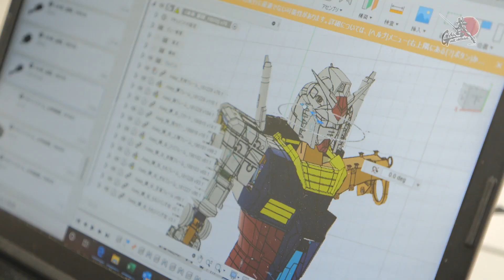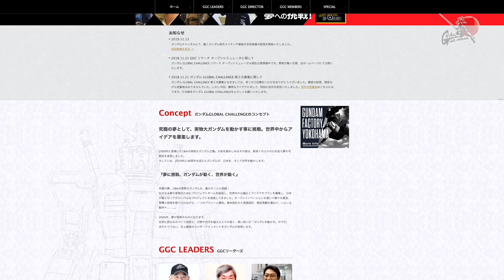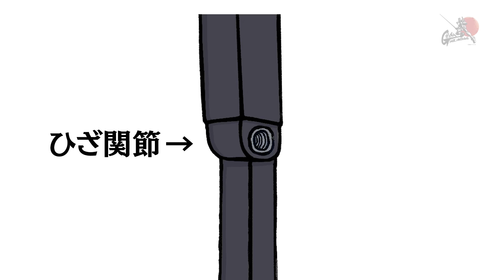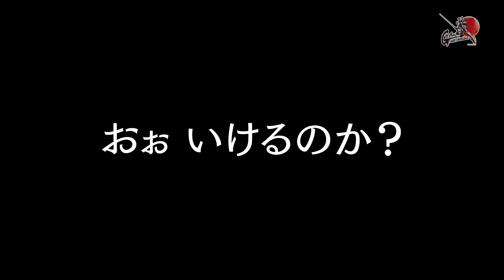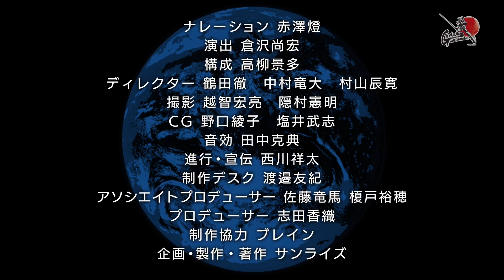動くのか？ガンダム 夢への挑戦！│ 第4話／Making Of “Moving Gundam” -The Dream Challenge EP.4 [4/22]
2014年に立ち上がった、実物大ガンダムを動かすプロジェクト「ガンダムGLOBAL CHALLENGE」のメイキング番組。 18mの実物大（設定上）のガンダムをどう「動かす」のか？動かせるのか？

【第4話】MR.イェス
今回は、ガンダムの動きに直結する超重要パーツ「減速機」について！
そしてなんと、ガンダムのために会社を辞めちゃった人が登場！？
動くガンダムの設計を担当されている、テクニカルディレクター石井さんの「仮住まい」にお邪魔しました！

©SOTSU・SUNRISE